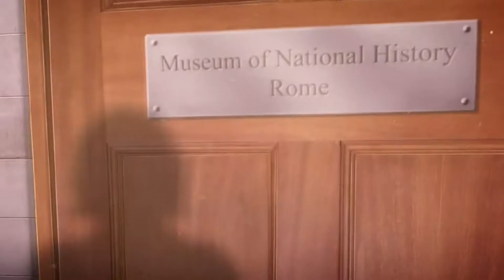FR Hidden Expedition 18: Neptunes Gift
For more incredible new game releases, check out BigFishGames.fr!